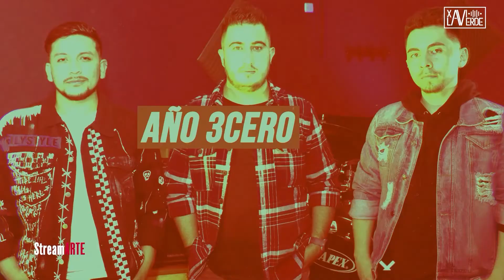Año 3cero - A tus Ojos (Electroshock)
Voz y Guitarra: Diego Reyes
Bajo: Camilo Almanza
Batería: David Delgado

Dirección General - Xavi Laverde
Producción - Jorge Mario Hernandez
Ingeniería de Audio - Xavi Laverde
Video Producción - Leonardo Ahumada Solano, Alejandro Poveda, Alejandro Ortega, Enrique Ochoa, Eduardo Lora, Xilef López, Daniela Caro
Producción Ejecutiva - David Camargo, Jennys Salcedo
Presentación - Stephanny Pinzón
Sonido - Manuel Hernández
Monitores - Andres Charry Reyes
Jefe De Escenario - Juan Carlos Prieto
Asistencia General - Santiago Charry, Felipe Charry, Lianes Tape
Fotografía - Boreal Producciones
Maquillaje - Sue Ellen Ardila

Un Proyecto StreamARTE
Realizado con el Apoyo de: Idartes, British Council
Bogotá, Colombia
2022